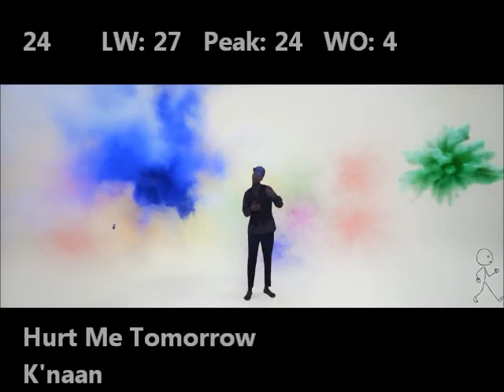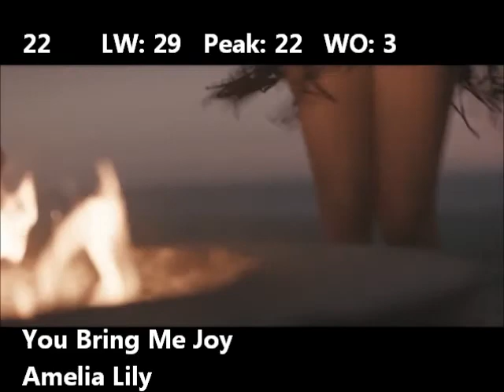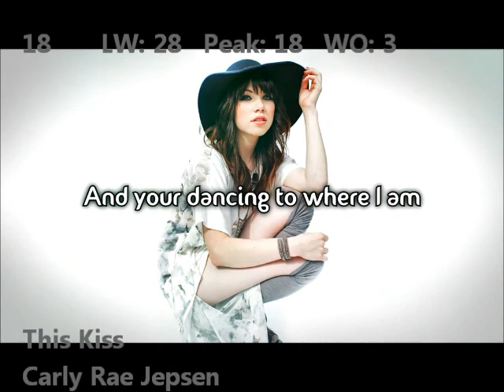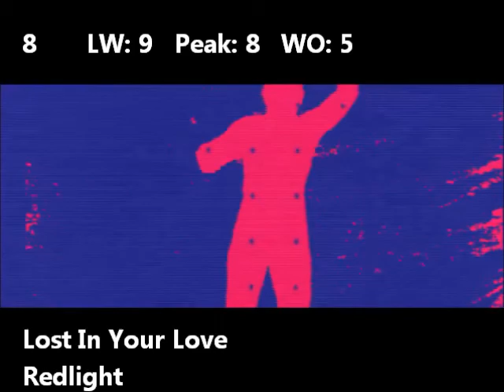Top 40 Music Countdown 10/05/2012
Here are the top 40 songs of the week for the week of October 5th 2012... Remember to comment, like, rate, subscribe, leave song suggestions, and last but not least, enjoy!!!

A List:

Nelly Furtado - Parking Lot
Amelia Lily - You Bring Me Joy
Calvin Harris Feat. Florence Welch - Sweet Nothing

B List:

Cheryl Cole Feat. Wretch 32 - Screw You
Katy Perry - Hummingbird Heartbeat
Rihanna - Diamonds

C List:

Little Mix - DNA
Inna - Crazy Sexy Wild
Wiley - Can You Hear Me? (Ay Ya Ya Ya)